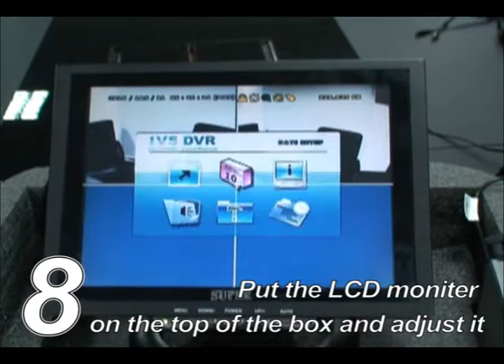SPK setting up instruction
AVTECH Demo Kit